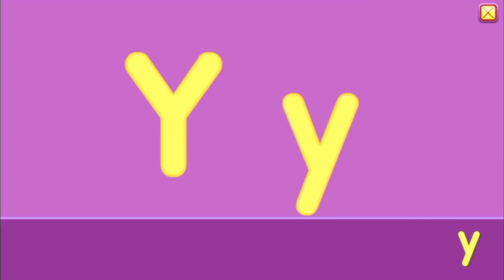Starfall Phonics Yy